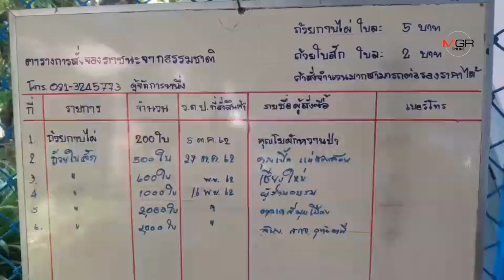สอยจากริมทาง-ท้ายสวนทุกใบ!สหกรณ์ลานสักตั้งแท่นปั้มถ้วยจานใบสัก-กาบไผ่ใบตอง ยอดจองทะลัก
สอยจากริมทาง-ท้ายสวนทุกใบ!สหกรณ์ลานสักตั้งแท่นปั้มถ้วยจานใบสัก-กาบไผ่ใบตอง ยอดจองทะลัก 23/11/2019